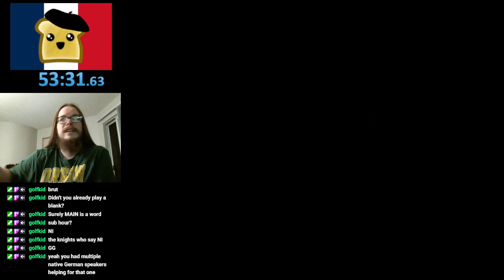Scrabble - PAL French Solitaire - 53m31s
Played on the xebra emulator (but on an actual disc, I did buy this game!)

Je suis mal avec francais, mais le jeu es amusant